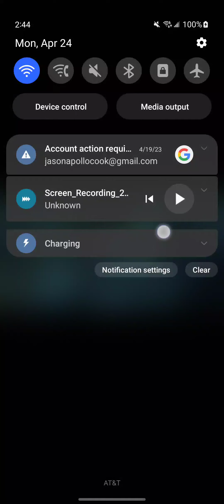My Face Will Be Pure Rage When I get pissed off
This Is Tough Love